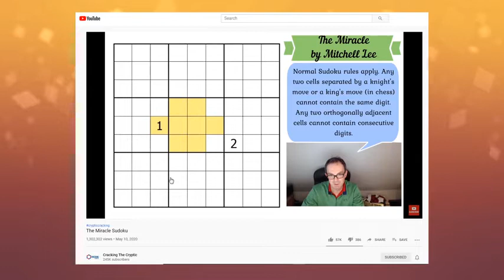Miracle Sudoku Game Trailer